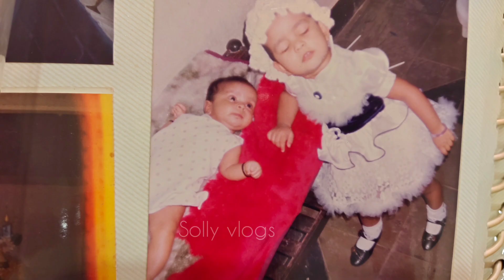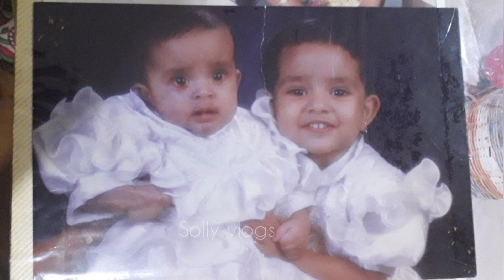For my chechi..ft Kannan Thumbi Porano|Solly Vlogs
the comments are disabled automatically by youtube